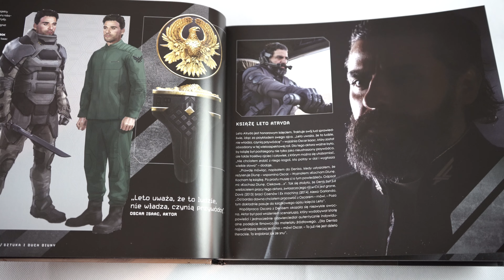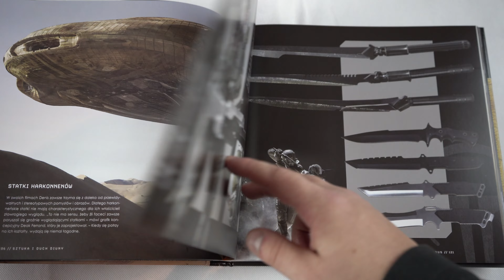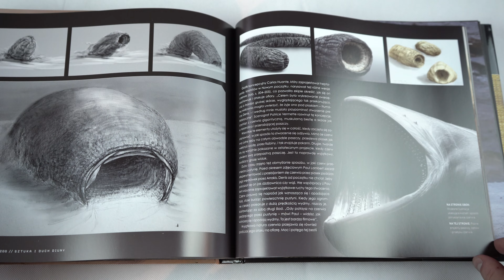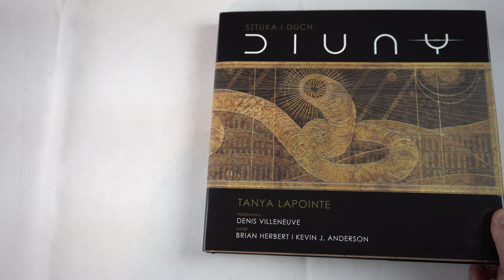Prezentacja albumu „Sztuka i duch Diuny” o filmie Denisa Villeneuve’a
Album „Sztuka i duch Diuny” odsłania kulisy powstawania filmowej adaptacji  „Diuny” w reżyserii Denisa Villeneuve’a.